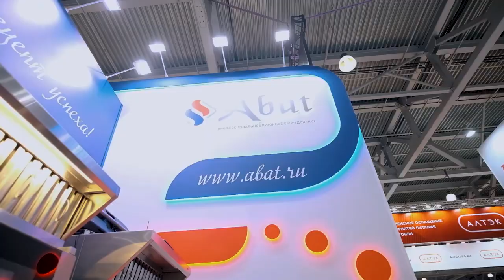Новинки профессионального кухонного оборудования от Abat на выставке ПИР-2022.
На выставке ПИР-2022, прошедшей в середине октября, бренд Abat представил широкой публике свои НОВИНКИ. Для тех, кто не смог посетить данное мероприятие, мы подготовили небольшой видеоролик, в котором рассказываем о самом новом и востребованном оборудовании, производимым брендом Abat.
Узнать более подробную информацию о наших новинках можно на нашем сайте